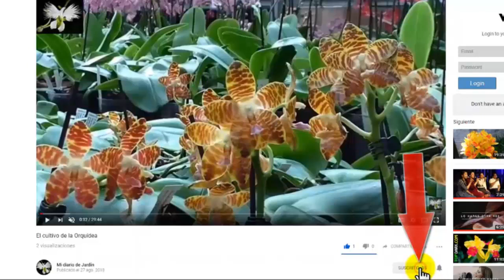INVIERNO, mantenimiento DEL JARDÍN, cuidado y cultivo, Mi diario de jardín.